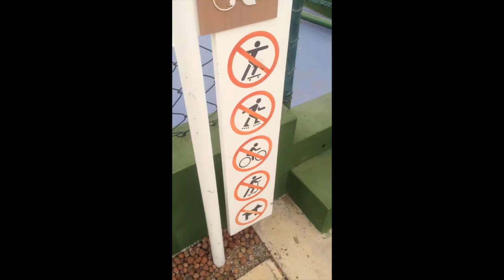The Problem of Biking w/ Idiots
Have you ever thought about biking the idiotic way? Just attach a friend sitting on a skateboard, with a jumprope, onto the back of your bicycle seat and, voila! So you may seem.
We promise that none of this is scripted, we are simply being us.
And you may think to yourself after watching this video, What der fugg?

Music from Juke Deck- Create your own at jukedeck.com

Snapchat and Musical.ly at
Simply_alectives

On Snapchat at
stellasd777

And on Musical.ly at
stella.sd